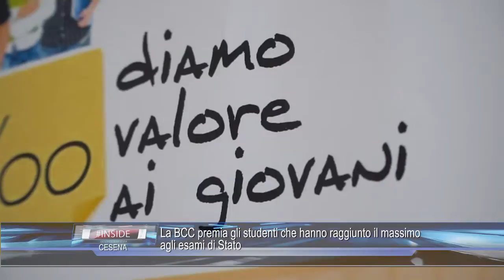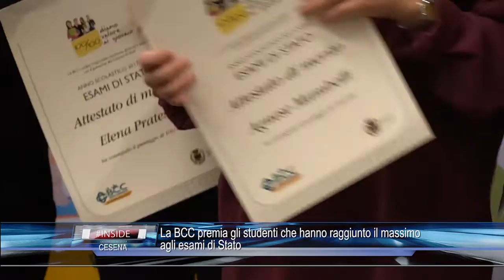FORLI’: La BCC premia gli studenti che hanno raggiunto il massimo agli esami di Stato 27-10-2018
FORLI’: La BCC premia gli studenti che hanno raggiunto il massimo agli esami di Stato